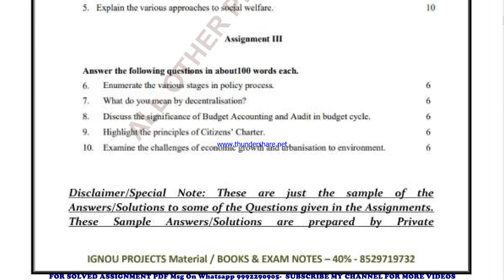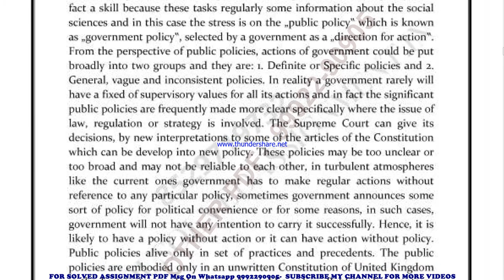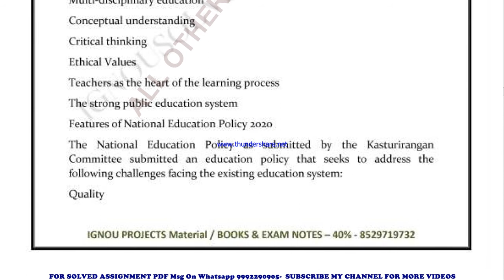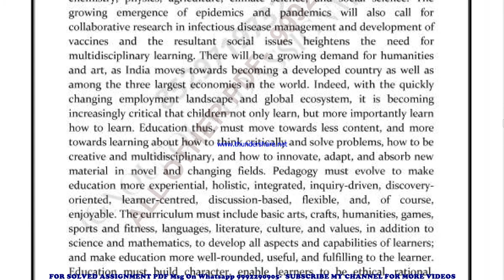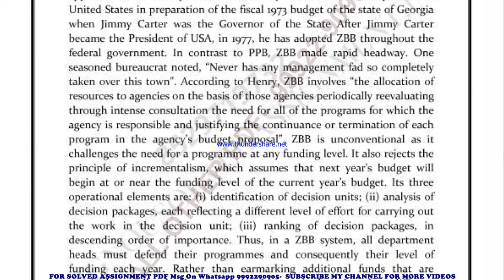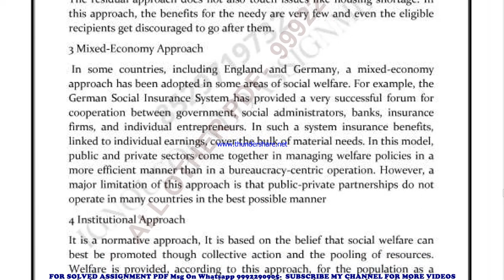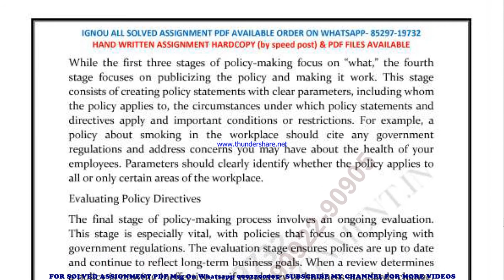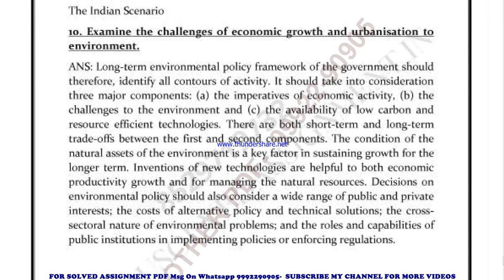BPAC 108 Solved Assignment 2021-22 in English Pdf @20rs 9992290905.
PRICE-
BA / BAG-20rs

BPAC 108 solved assignment in English 2021-22 ,
BPAC 108 in ENGLISH solved assignment 2022 / Handwritten assignment pdf 100rs / IGNOU EXAM NOTES 40%
exam How to study for IGNOU exam BPAC 108 exam preparation preparation for IGNOU exams BPAC 108 ignou BPAC 108 exam preparation